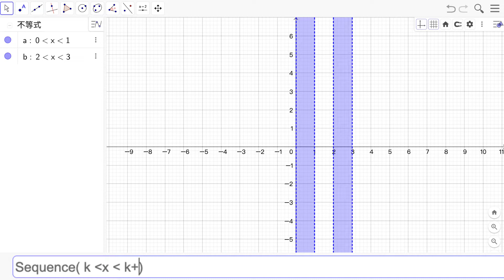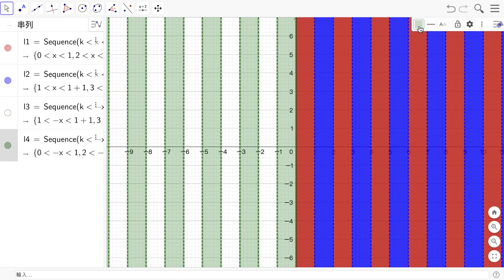S15G4 紅藍柵欄的顏色錯覺1 ：建立柵欄